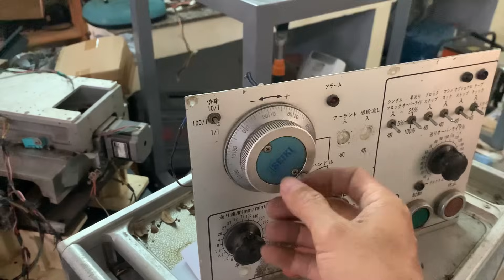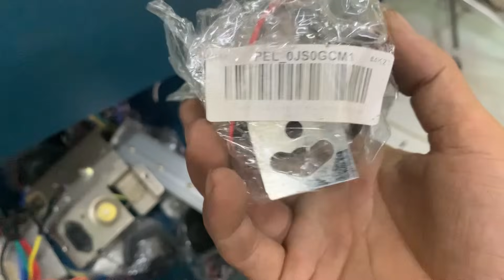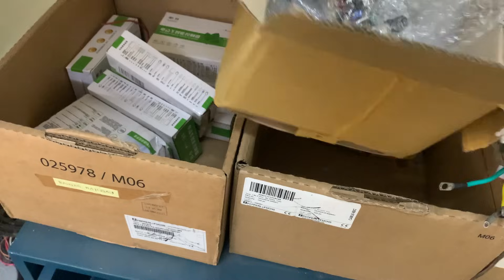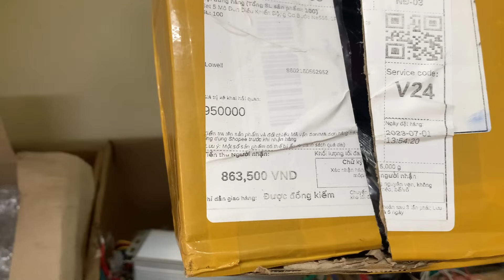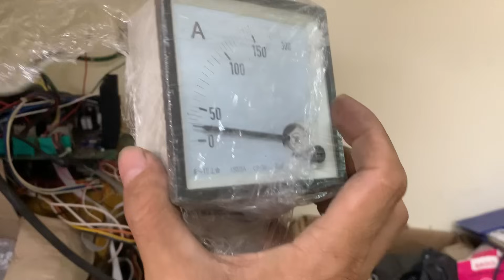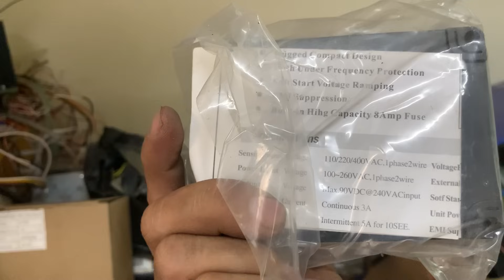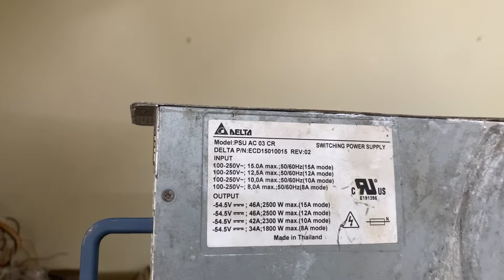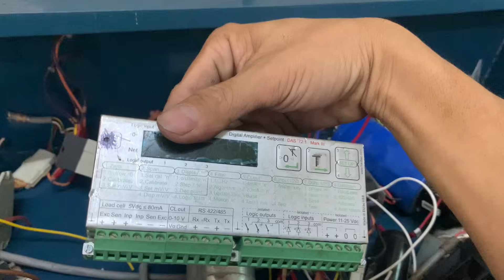Xả đồ bãi tinh tinh - Giá rẻ + bao ship (zalo 0965503208)